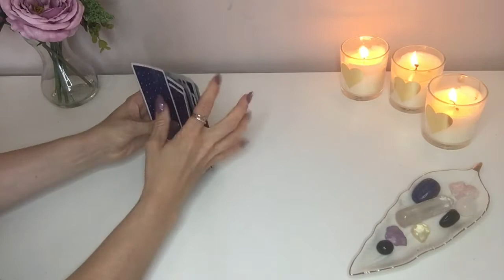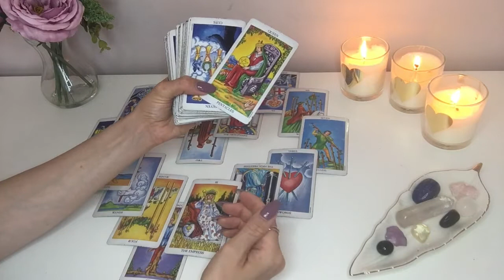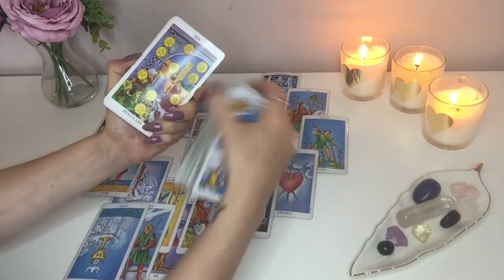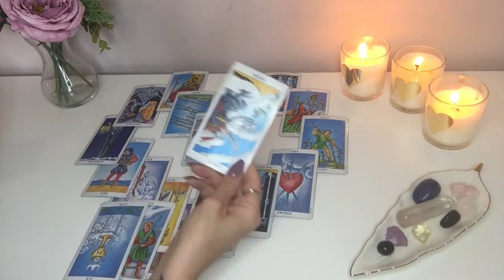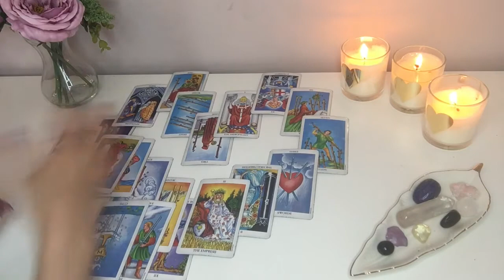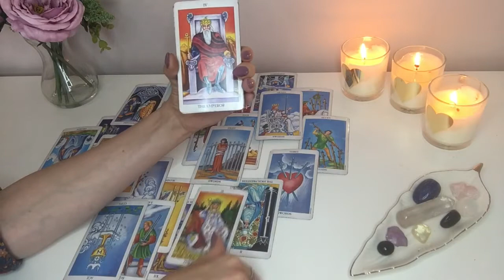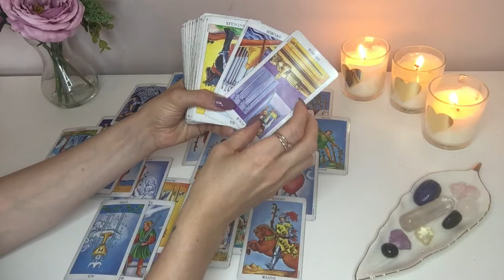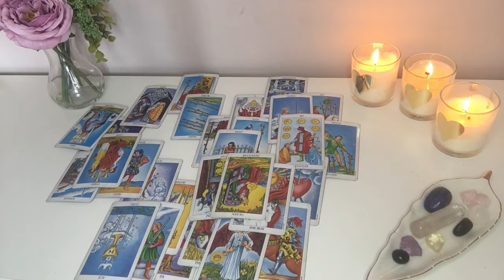TAURUS ♉️ JULY 2021-GENERAL ENERGY TAROT READING/No longer holding back =incoming blessings 💪taurus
Hey Guys!! 🙂😍🙂

(PLEASE READ)